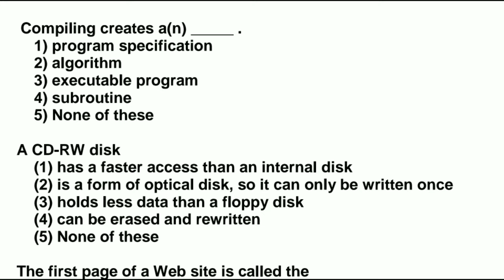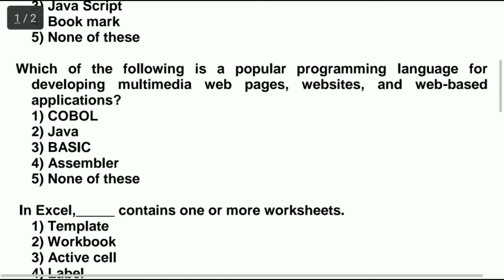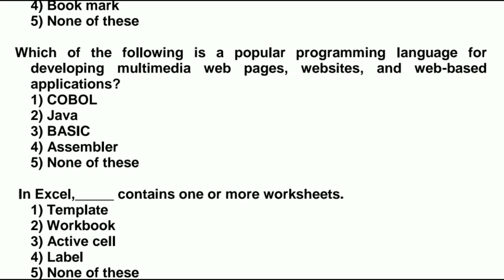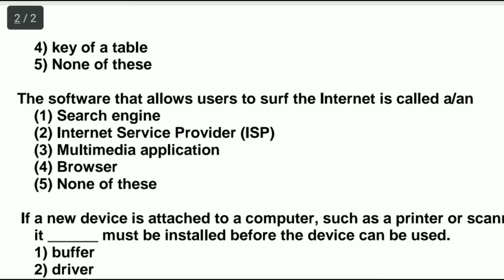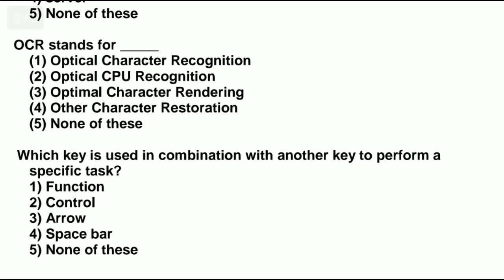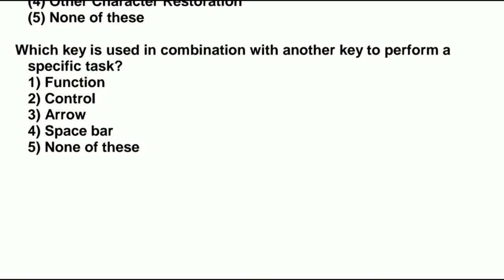WBSEDCL OE//10 COMPUTER QUESTIONS//SET 1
Ans- 3, 4, 1, 2,  2, 3, 4, 2, 1, 2